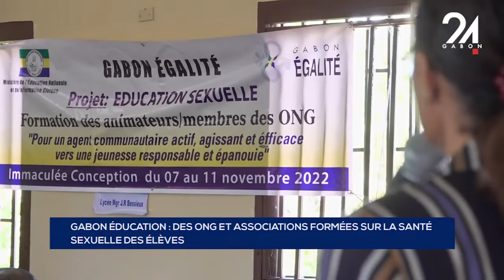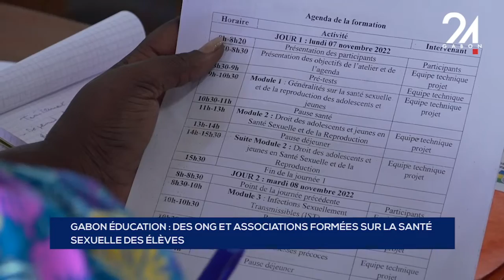GABON ÉDUCATION DES ONG ET ASSOCIATIONS FORMÉES SUR LA SANTÉ SEXUELLE DES ÉLÈVES